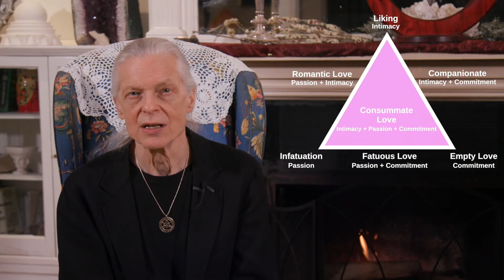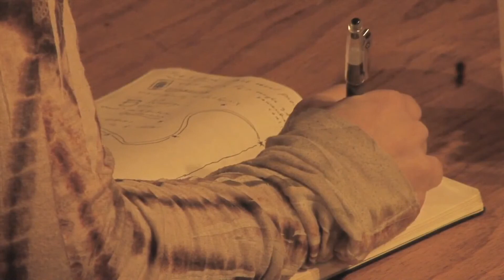Sacred Relationships Art Church